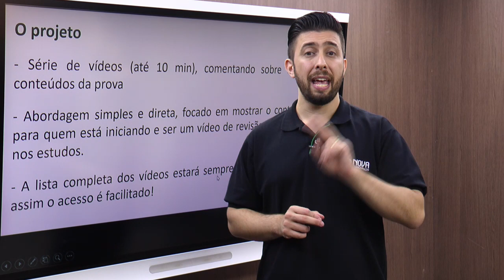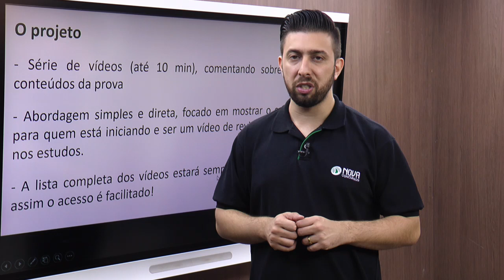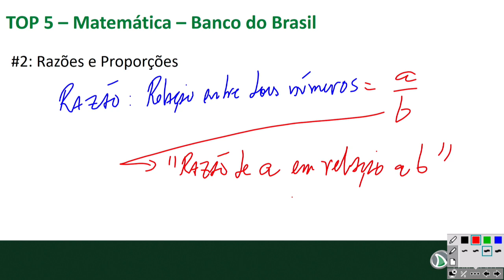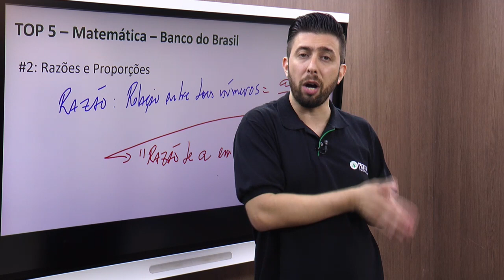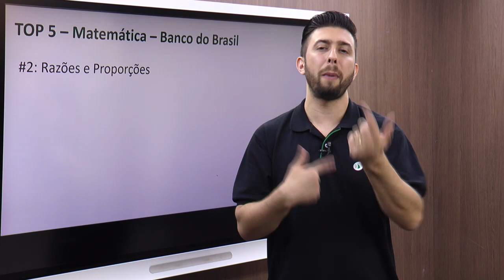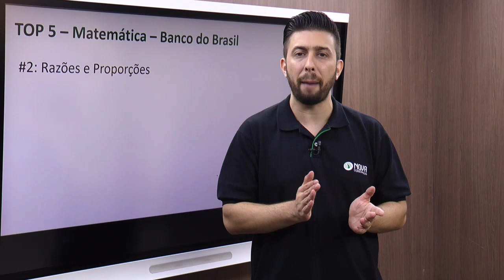Concurso Banco do Brasil - Gabaritando Razões e Proporções!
Conteúdo GRATUITO de Razão e Proporção para Banco do Brasil!

O tão aguardado Concurso Banco do Brasil foi publicado com a oferta de 4.480 vagas, sendo 2.240 para PREENCHIMENTO IMEDIATO.
Você não pode perder essa chance!

E buscando sempre contribuir com os seus estudos e dar aquele empurrãozinho rumo à aprovação,  estamos sempre disponibilizando conteúdos exclusivos e imperdíveis para você.
A chave da vez, é uma série de 6 vídeos sobre MATEMÁTICA!
No vídeo de hoje o professor Bruno Chieregatti vai abordar Razão e Proporção para o Banco do Brasil. É para gabaritar a prova! 🎯

Fique ligado e não deixe de anotar todas as dicas do mestre! 👊

0:02 Introdução
0:15 Projeto Top 5 Matemática para Banco do Brasil
0:39 Para quem a série serve?
1:05 Outros materiais
1:16 Conceito de Razões e Proporções. Importante!!
1:38 Conceito de Razão.
2:14 Como usar esse conceito na Matemática?
3:56 O que é proporção?
4:53 Como verificar a proporção entre dois números?
5:23 Atenção com pedidos do enunciado nas questões de razão
5:36 Atenção à resolução da regra de 3 nas questões de proporção
5:46 Acompanhe a série

Foi publicado o Concurso do Banco do Brasil , com a oferta de 2.240 vagas para o cargo de Escriturário, com remunerações iniciais de mais de R$ 3 MIL.

As oportunidades são para candidatos de nível médio completo.

A prova será aplicada no dia 26/09.

😍Conteúdo GRATUITO para você que busca a APROVAÇÃO no Concurso Banco do Brasil!

👉 ASSISTA A TODOS OS VÍDEOS DA SÉRIE DE MATEMÁTICA

Vem com a gente rumo ao BB!

Se você tem o SONHO de ingressar no Banco do Brasil, esse VÍDEO sobre Razão e Proporção é para você! Nele, você receberá dicas e informações importantíssimas para sua APROVAÇÃO!

Se você chegou até aqui e assistiu a esse vídeo sobre Matemática: Razão e Proporção, é sinal de que está procurando uma preparação de qualidade! Parabéns pela decisão de dedicar seu tempo para um futuro melhor!